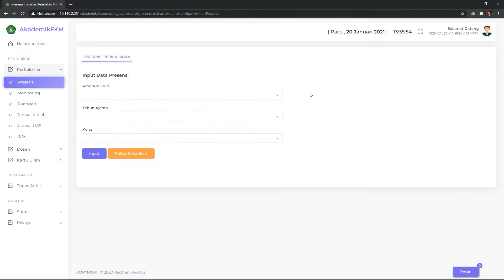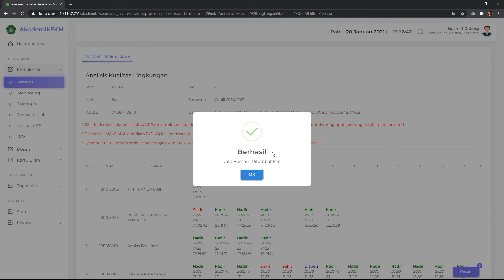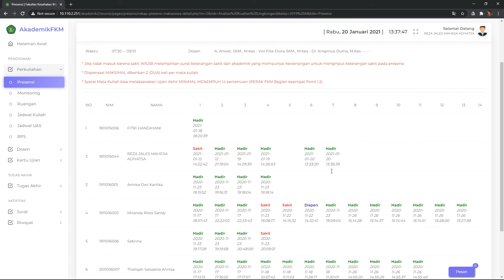Presensi Perkuliahan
Presensi Perkuliahan Online Menggunakan Aplikasi Sikemas FKM UNMUL